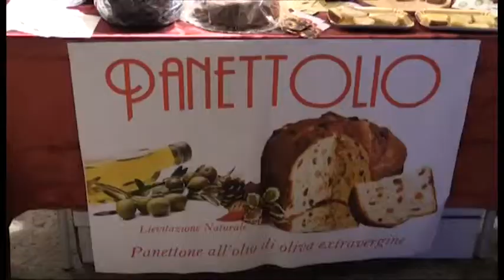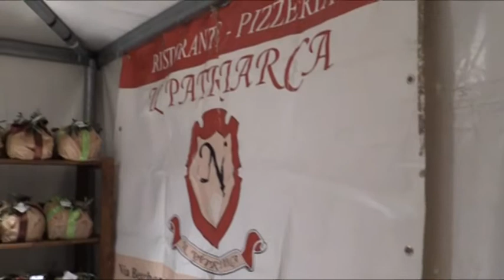Olio Extravergine protagonista a Bitonto grazie alla tappa conclusiva di Girolio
Una festa dedicata all'olio extravergine d'oliva, senza trascurare nessun elemento della filiera:  produttori, ristoratori e consumatori, comprese le istituzioni locali in trincea nel tentativo di tutelare il settore dell'oro verde. La tappa bitontina di Girolio, l'evento itinerante organizzato dall'associazione Città dell'Olio, ha portato per le strade della città qualche migliaio di persone. Determinante il contributo della Regione Puglia, di Unioncamere, della Camera di Commercio, del comune di Bitonto, del Gal "Fior d'Olivi", del Parco Regionale Lama Balice, del Parco Nazionale dell'Alta Murgia e della Provincia di Bari. Per due giorni la città è stata lo scenario di show cooking, visite e degustazioni nei cortili dei palazzi storici, corsi sull'olio per adulti e bambini, tavole rotonde e musica folk.
Ad aprire le manifestazioni sul tema in realtà è stato, già da venerdì, MedDiet, convegno sulla dieta mediterranea cui hanno preso parte il presidente dell'associazione nazionale Città dell'Olio Enrico Lupi e il conduttore televisivo Michele Mirabella.
Poi spazio agli eventi di piazza, con gli spettacoli nel centro storico, la mostra Olio d'Artista all'interno del Torrione Angioino e il cooking show in piazza Cavour, condotto da un impeccabile Tommaso Amato. Sul palco, allestito all'ombra della chiesa di San Gaetano, si sono alternati chef di caratura nazionale, come il Team Manager della Nazionale Italiana Cuochi, Daniele Caldarulo, ma anche giovani promesse del settore, giornaliste "food blogger" e semplici massaie.

 A chiudere la manifestazione l'evento finale del Festival del Folklore, con il concerto di Ambrogio Sparagna.